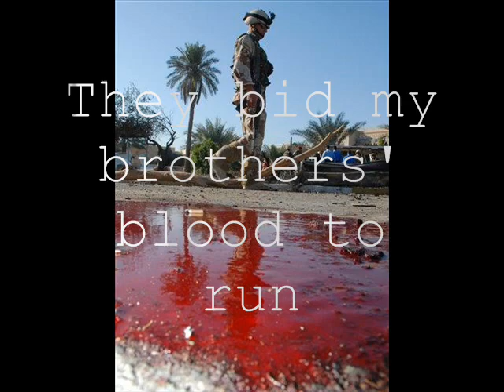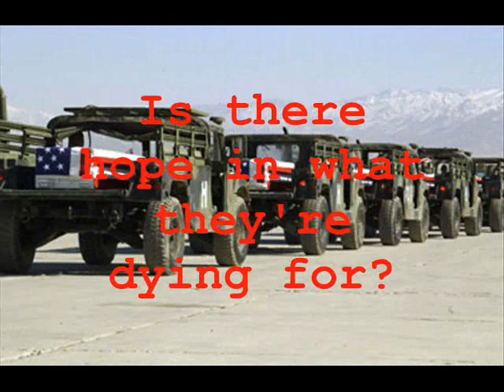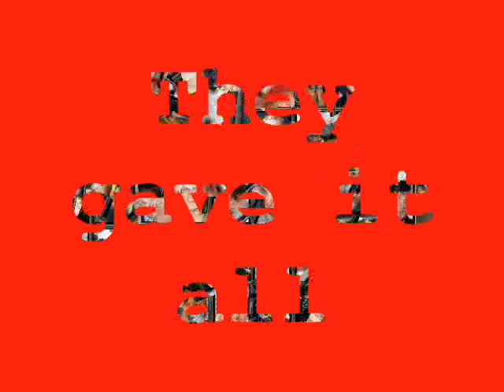Alter Bridge - "One by One"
This amazing song inspired me to make this slideshow.  God Bless Our Troops.  May they come home soon.